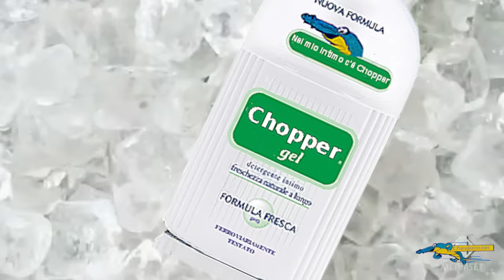LOVE, SEX CHOPPER GEL - Nel mio intimo c'è Chopper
Ecco un nuovo video!  :)

Il primo video dell'anno é particolare, perché Chopper nel suo lungo giro di malefatte e bighellonate, ha deciso di lanciare una propria marca di saponi intimi!
E sembra che sia molto apprezzato dalle signore, che nella ormai tradizionale pubblicità pre video ne parlano in modo entusiasmante...
La parodia é accompagnata da alcuni ETR 425 Jazz impegnati a fare la spola tra la stazione di Roma Termini e l'aeroporto di Roma Fiumicino.
A noi non resta altro da fare che augurarvi buona visione. Adesso scusate ma dobbiamo correre a controllare cosa combina Chopper, prima che faccia altri disastri ;)

Buona visione!

Here it's a new video! :)

Our mascotte chopper this time decided to found his own intimal soap label, and it seems that women appreciate it very very much speaking about it all time.
The parody is followed by some ETR 425 jazz working as regional from Rome Termini to Fiumicino Airport.

We wait you also on our Facebook page "IParaFerrovieri"

Hier ist eine neue video! :)

Das erste Video des Jahre ist etwas besonderes, weil Chopper in seiner langen Reihe von Missetaten und spazieren gehen, hat sich entschlossen, seine eigene Marke von intimen Seifen zu starten!
Es scheint, dass es viel von den Damen, die in den schon traditionellen pre-Video-Werbung spricht über so spannend geschätzt ...
Die Parodie ist um rund 425 ETR Jazz zu Shuttle zwischen dem Bahnhof Roma Termini und dem Flughafen von Rom Fiumicino engagiert begleitet.
Wir haben nicht nur zu tun, ist, Sie wollen gute Sicht, müssen wir laufen zu kontrollieren, was verbindet Chopper, werden Sie im nächsten Video kennen!

Geniessen sie!

Aquí es un nuevo video!  :)

El primer video del año es especial, porque Chopper en su larga serie de fechorías y paseo, ha decidido lanzar su propia marca de jabones íntimos!
Parece que es muy apreciado por las damas, que en las conversaciones de publicidad de vídeo sobre tan emocionante ...
La parodia es acompañada por algunos ETR 425 jazz comprometido con lanzadera entre la estación de trenes de Roma Termini y el aeropuerto de Roma Fiumicino.
Nos sólo tenemos que desearle buena visión, tenemos que correr para controlar lo que combina Chopper, usted sabrá en el siguiente video!

Disfruten y buena visión!